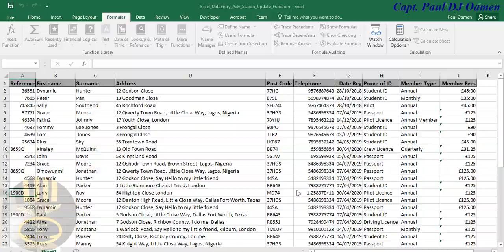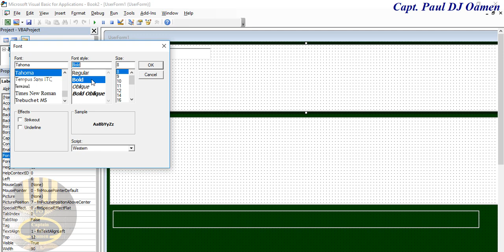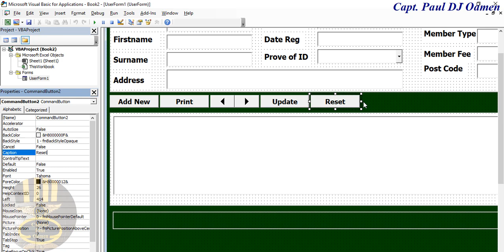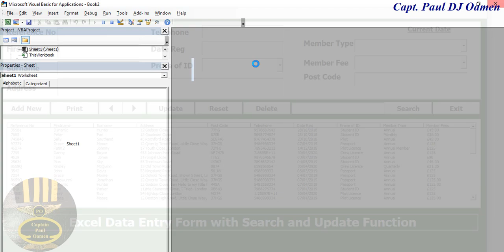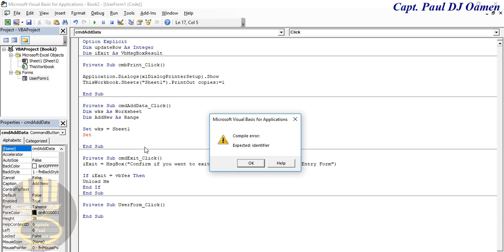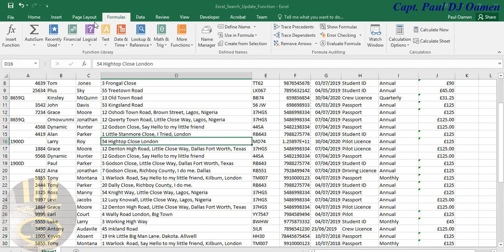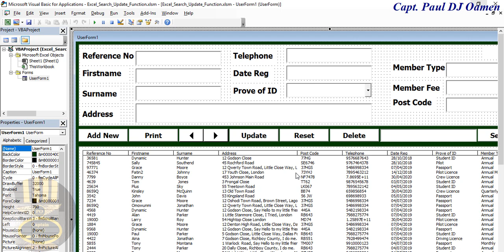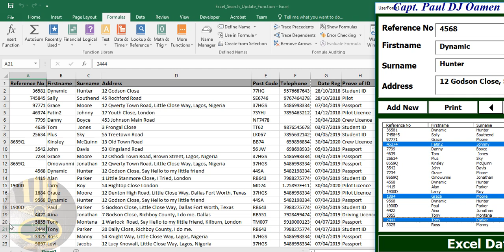How to Create an Excel VBA Data Entry Form with Update and Search Function - Full Tutorial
How to Create an Excel VBA Data Entry Form with Update and Search Function. In this tutorial, you will learn how to implement a Spinbutton, code Search, and Update function using Excel VBA, other functions used include the use of For Loop and selection Statement. This tutorial is ideal for beginners and advanced learners.

Channel Members can Download the  Excel VBA Data Entry Form with Update, Search Function and modify it for their own personal use: Plus one other source code per month.